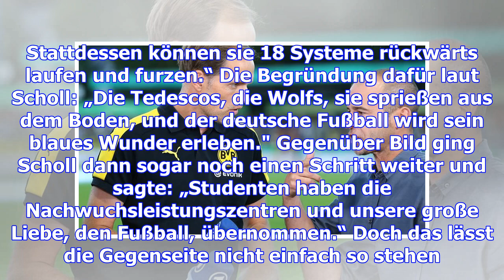Trainer-ausbilder schießt gegen scholl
Der frühere Super-Dribbler Mehmet Scholl kritisierte zuletzt die neue Trainer-Generation in den deut...